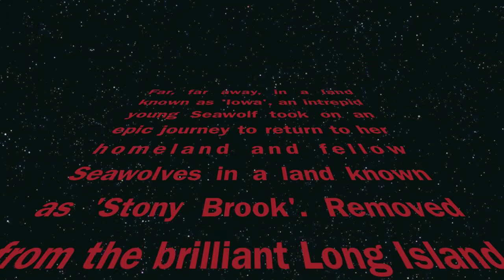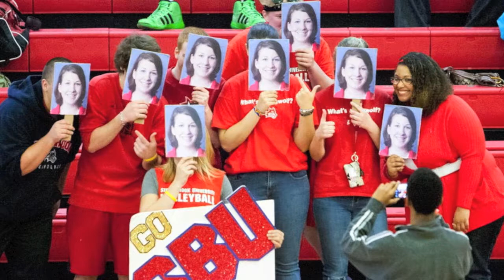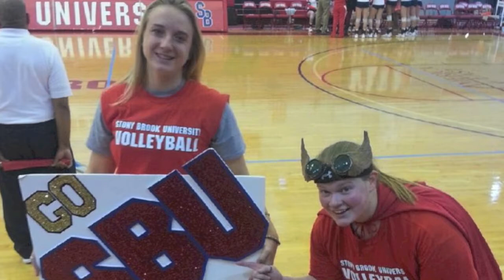Stony Brook University Fall 2012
All the epic adventures at Stony Brook University my crew took on this fall.